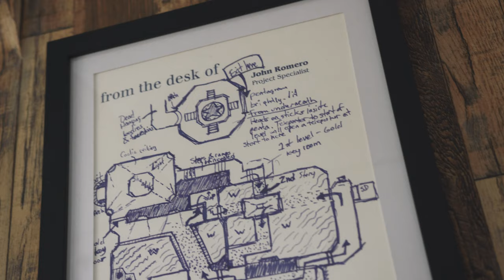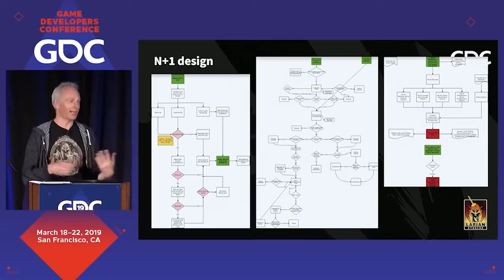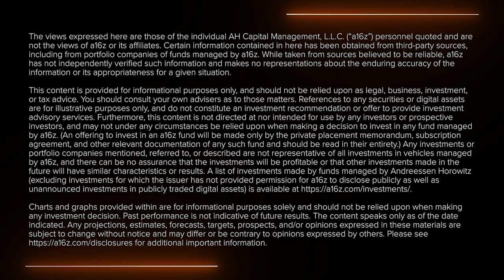Introducing "BY DESIGN" with Danny O'Dwyer [TRAILER]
Introducing "By Design" a new series by @dannyodwyer  (@NoclipDocs/@gamespot ) which explores the triumphs and realities of modern game development.

New episodes monthly, only on A16Z GAMES

Produced by Secret Tape for A16Z GAMES
Hosted, Written & Edited by Danny O'Dwyer
Additional Filming by Jeremy Jayne